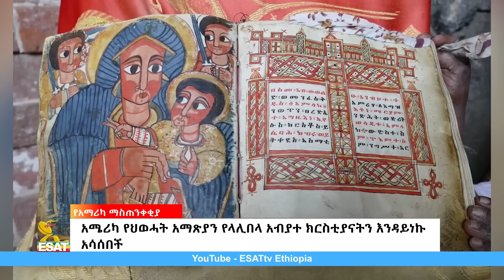Ethiopia -ESAT Amharic Day Time News 06 Aug 2021